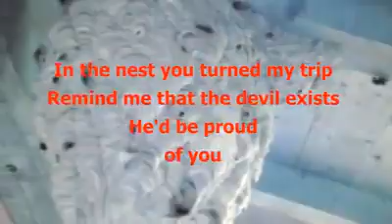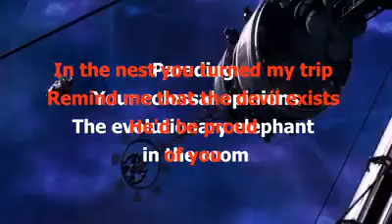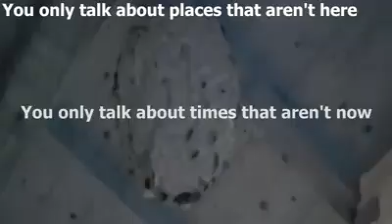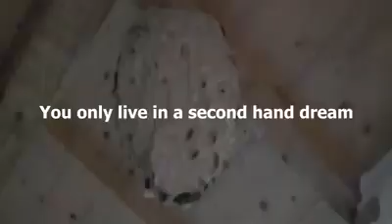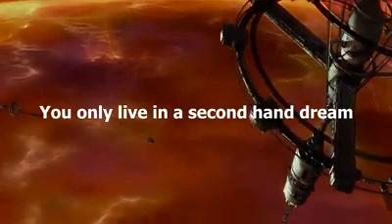Nest by Aver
Ps. Road signs:
Trombones, trumpets and thrombosis
retreat squeamish by climbing on the mirrors.
Prophets and enlightened ones.
With such great knowledge and wisdom.
Really a mystery!